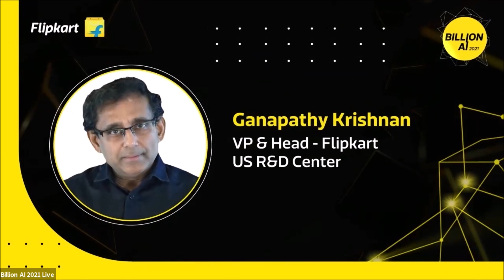AI in Retail by Suresh Kumar - Billion AI 2021 Day 1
This is the second edition of Billion AI - the flagship conference organised by the Flipkart US R&D Center. In the first edition, we explored Conversational Commerce and topics such as Flipkart’s strategy to democratize commerce, the vision for our R&D Center in the US, Voice Assistants, Decision Making for our Next 200 M Consumers and Data Science Challenges with User Generated Content.

This year, we curated 2-day event where exciting speakers from the industry and Flipkart shared their knowledge with our audience through dedicated sessions and panel discussions. We will explored topics such as AI in Retail, Trends in E-Commerce, Delivering on Consumer Expectations using AI & ML, Advances in Computer Vision using Deep Learning and more.